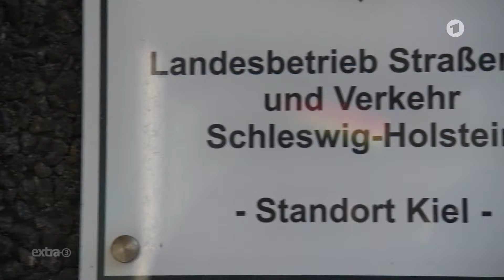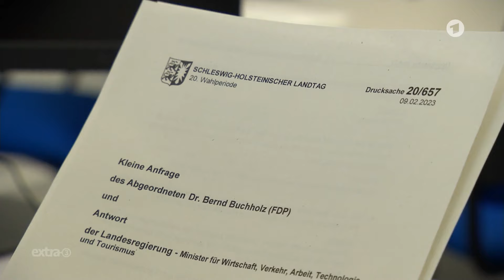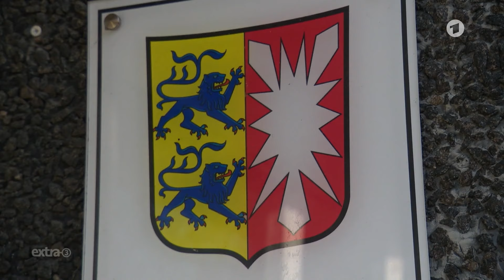Realer Irrsinn: Teure Umbenennung in Schleswig-Holstein | extra 3 | NDR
Weitere Themen wie Söder Ausstieg vom Atomausstieg, die veröffentlichten Nachrichten von Springer-Chef Mathias Döpfner und vieles mehr in der ganzen Folge extra 3. Exklusiv in der ARD Mediathek

Auch Schleswig-Holstein will die Verkehrswende: weniger Verbrenner auf der Straße, dafür mehr E-Mobilität, besserer ÖPNV und mehr Radverkehr. So haben es Grüne und CDU vereinbart. Für all das braucht man natürlich Straßen! Dafür zuständig ist der Landesbetrieb Straßenbau und Verkehr. Noch! Denn hier kommt der wichtigste Baustein der schwarzgrünen Verkehrswende: Im Koalitionsvertrag steht: Aus dem Landesbetrieb für Straßenbau und Verkehr wird der Landesbetrieb Verkehr.
Bäm! Einfach ein großes und ein kleines Wort streichen, fertig ist die Verkehrswende.

Autor*in: Daniel Sprenger